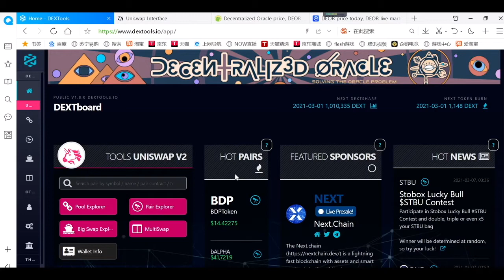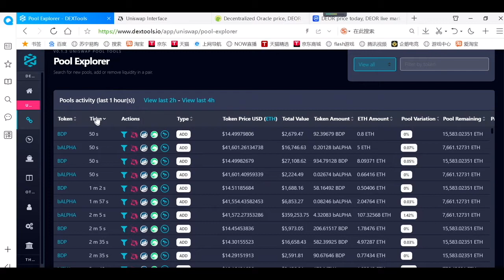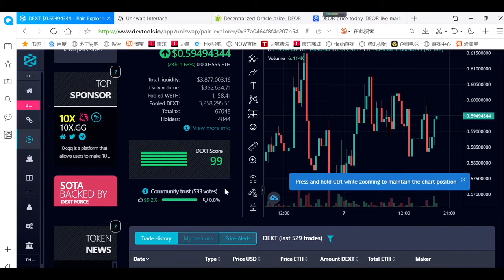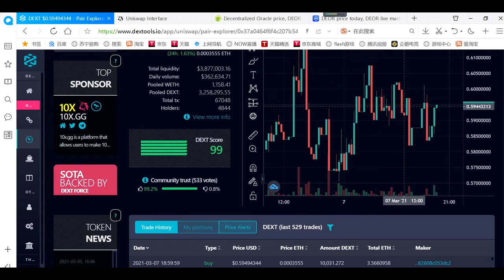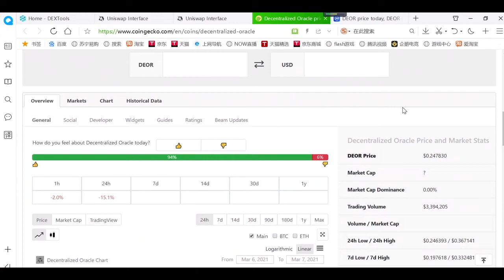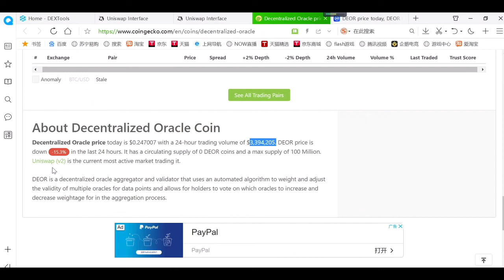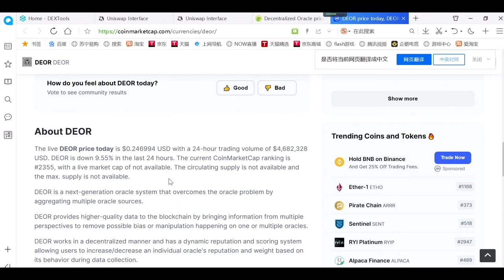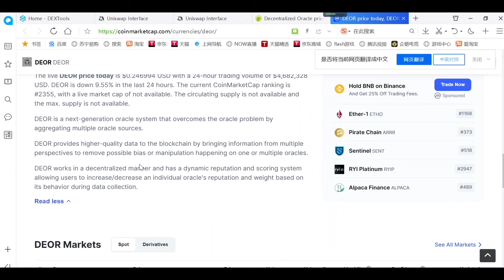审查项目 DEOR 第1部分